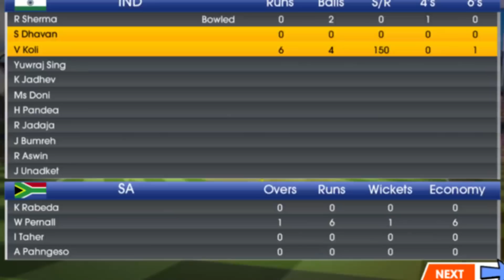Real World Cricket 18: Cricket Games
Play the new generation mobile cricket game with lot of challenges and championship for all cricket lovers. This is an advance cricket game with great cricket world features and mobile cricket fun.

Try different batting shots with perfect batting controls and animation only in this cricket game on android.

You can also play 50 overs match or any other format of your choice as per your requirement. Try an intensive cricketing experience an advance cricket, batting shots, multiple camera angles, customized teams and players.